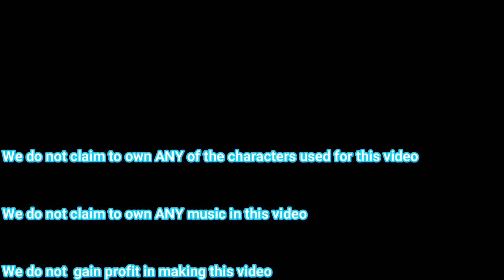Mephinite Mephiles and Inifinite 100% Ship CONGRATS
:smirk: